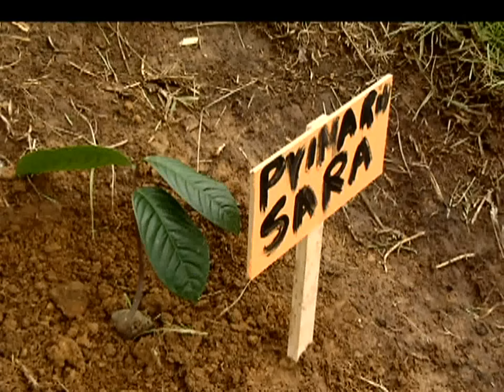Telemedellín celebró el Día del Árbol con la siembra de 400 especies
Los árboles fueron plantados en la cuenca de la quebrada La Iguaná como un compromiso con el medio ambiente.